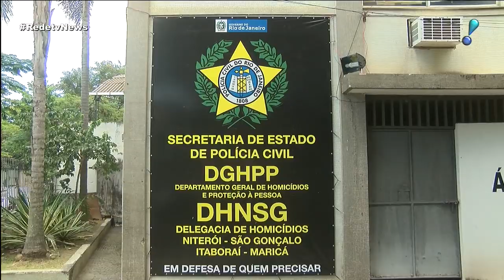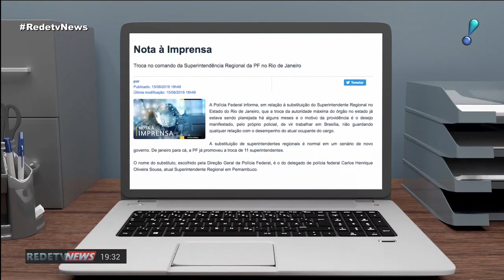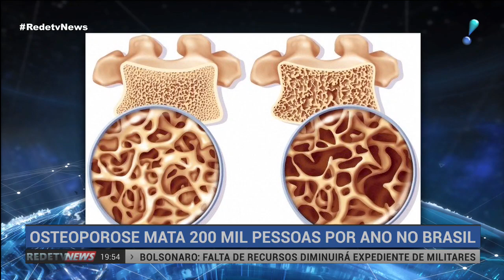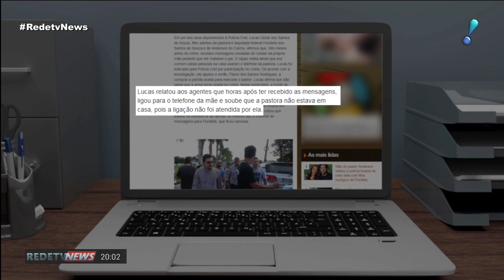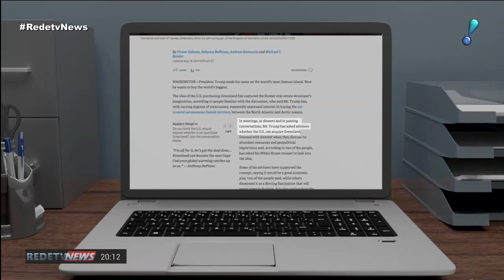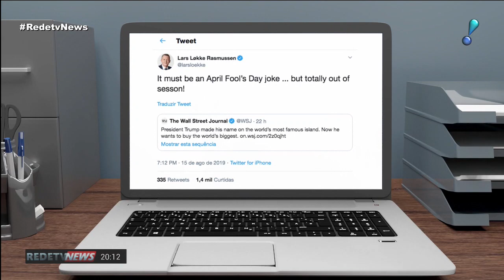RedeTV News (16/08/19) | Completo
Acompanhe as principais notícias do dia com Amanda Klein e Boris Casoy. Veja os destaques do